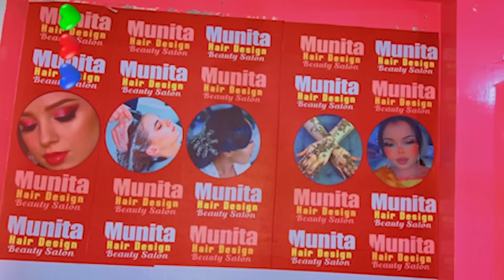Ugbaad Aragsan | Dhawaaqa Wadnaha Dareen | Officiall Music Video 2023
erayadii Ayaan Kaaba
Laxankii Xariir Axmed
Musigii ilyaas Idiris